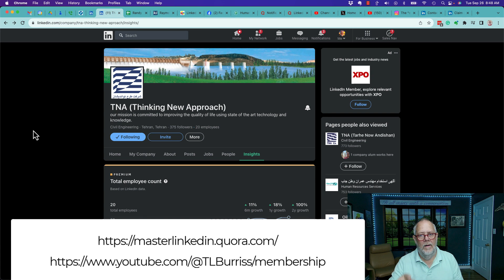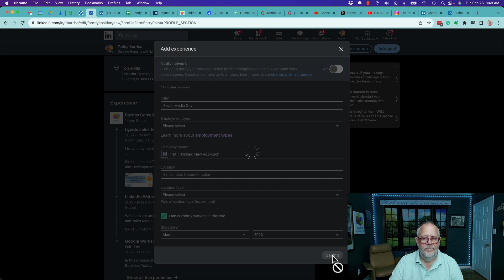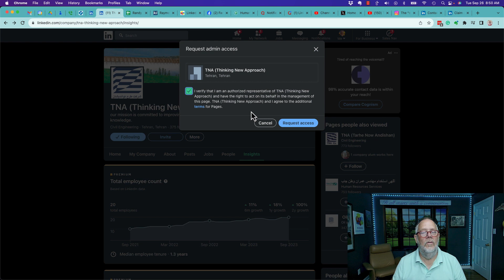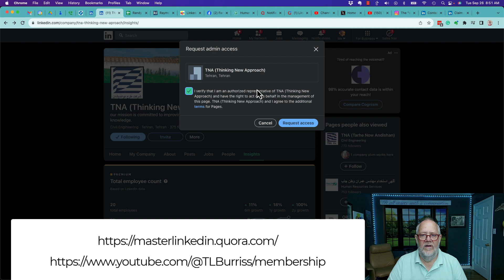How To Request Admin Access to a LinkedIn Company Page 2023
I demonstrated how to Request Super Admin Access to a LinkedIn Company Page.
BTW - if you are a content admin, you can not request Super Admin level.

Teddy Burriss
LinkedIn Strategist & Trainer